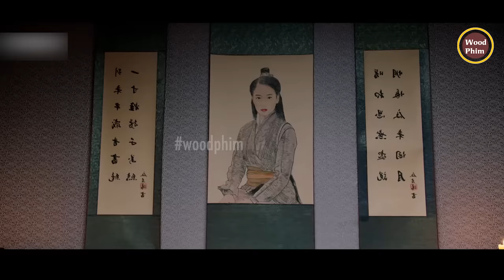Review Phim: Cô Gái Hoán Đổi Thân Phận Để Báo Thù Và Lên Thành Hoàng Hậu | Full | Tóm Tắt Phim 2024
Xin chào các bạn đã đến với kênh Wood Phim
Tóm tắt phim:
► Wood Phim không sở hữu tất cả các tư liệu trong video mà tuân thủ luật bản quyền và sử dụng hợp lý luật Fair-Use
© Bản quyền thuộc về Wood Phim
© Copyright by Wood Phim & Do not Reup